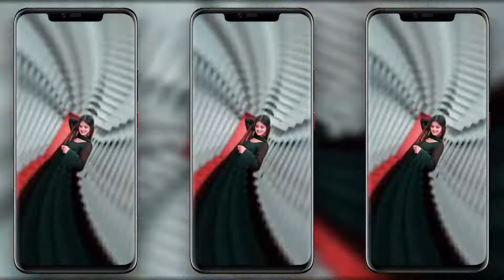arekta biha kore toke sotin Purulia song alight motion editing beat mark project 4k status xml 📲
❣️🔰 আমার চ্যানেলে🔰❣️

           🔰❣️তোমরা পাবে❣️🔰

                                                             🔰❣️VIDEO EDITING❣️🔰

                 🔰❣️ALL SONG🔰❣️

                                                             🔰❣️4K🔰❣️ STATUS❣️🔰

                                                     ❣️🔰 SHAKE EFFECT❣️

    ❣️🔰XML SONG BEAT MARK🔰❣️

1+

3+

4+

purulia_bewafa_status_video_editing

editing_alight_motion